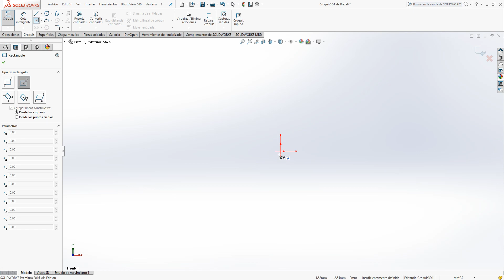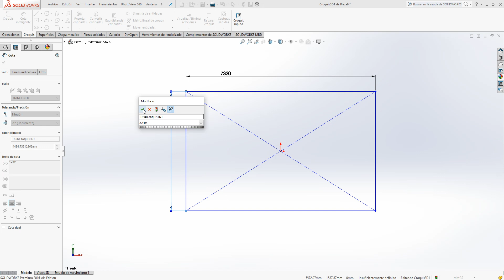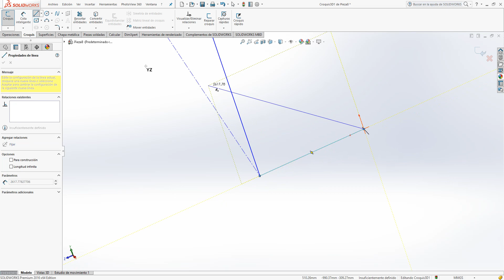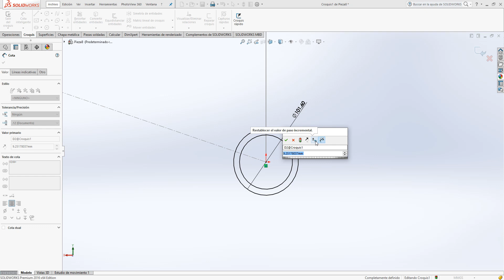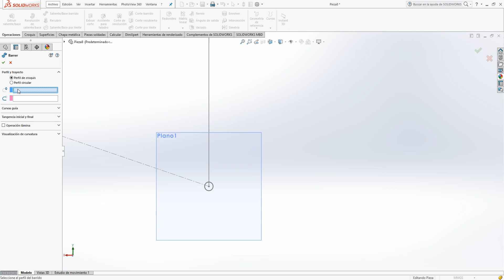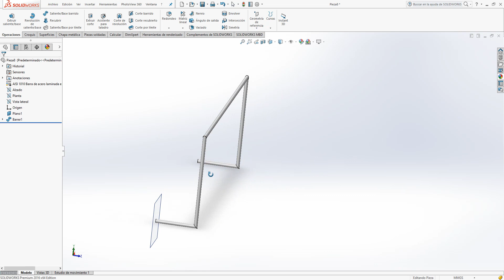Como hacer operación Saliente Base Barrido en Solidworks.*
Como hacer la Operación Saliente Base Barrido en SoidWorks.
Como hacer un Arco de fútbol con Caños de 4 "  en SolidWorks.
Como se hace Un Croquis 3D en SolidWorks.
Como Crear un Plano Auxiliar en SolidWorks.
Como recortar entidades en Croquis de SolidWorks.
Como Acotar en croquis de SolidWorks.
Como hacer una estructura en SolidWorks.
Que medidas tiene un Arco de Futbol.

How to do the Base Sweep Outgoing Operation in SoidWorks.
How to make a Soccer Bow with 4 "Pipes in SolidWorks.
How to make a 3D sketch in SolidWorks.
How to create an auxiliary plane in SolidWorks.
How to trim entities in SolidWorks Sketch.
How to dimension in SolidWorks sketches.
How to make a structure in SolidWorks.
What measures does a Soccer Goal have?